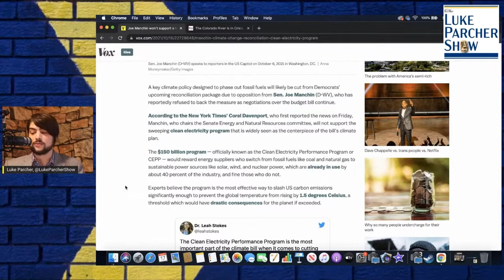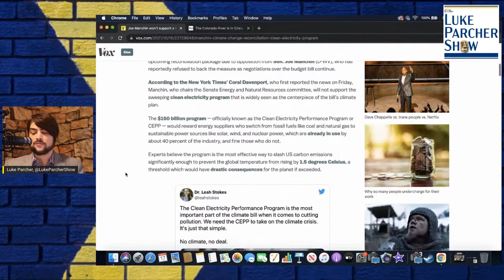Manchin Blocks Climate Legislation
Luke Parcher discusses how corporatist Democrats are silent as blatantly corrupt Senator Joe Manchin continues blocking climate legislation while ignoring dire warnings of catastrophe if there is no immediate action by Congress.

It proves the following:
1) Taxes don't fund government spending and
2) Deficit spending is good most of the time.